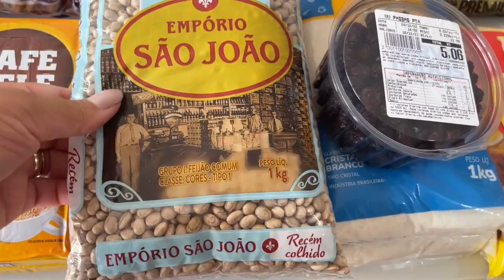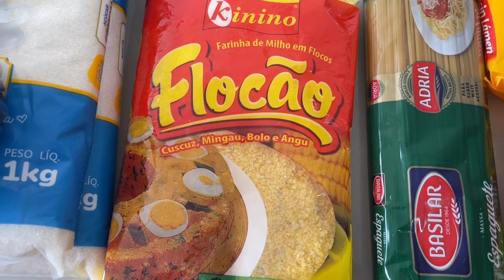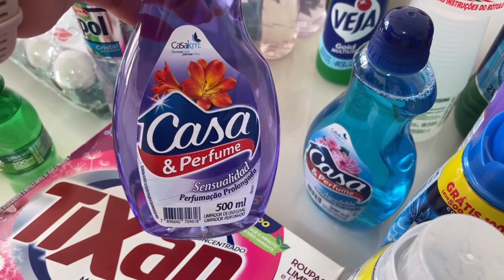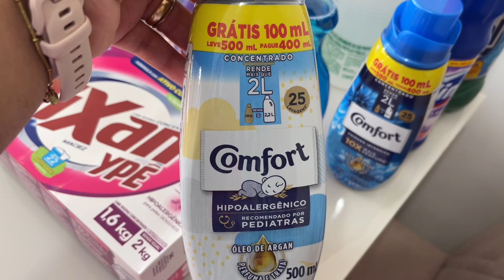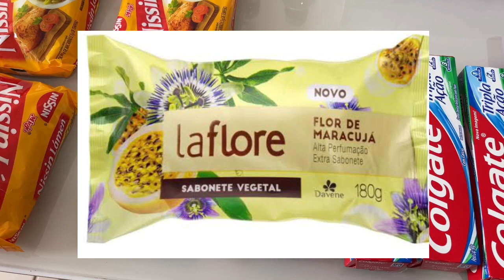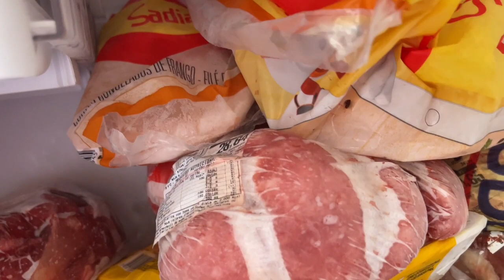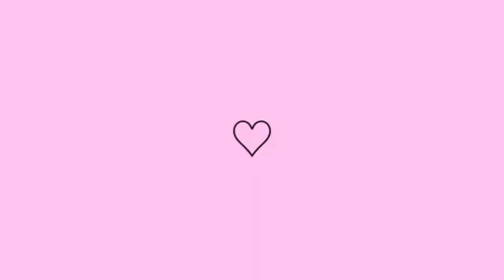COMPRAS DO MÊS DE JANEIRO | COMIDA CASEIRA DELÍCIA | AMO SER DONA DE CASA 💖| MARYA ALVES